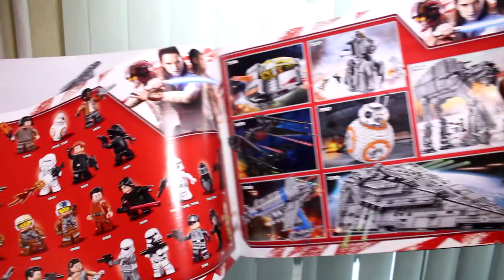Lego Star Wars 75179 Kylo Ren's TIE Fighter Review | Обзор Лего Звёздные Войны 75179 СИД Кайло Рена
Министерство Кубиков знает всё!
Обзор на 75179 - СИД Истребитель Кайло Рена.
Минифигурки: Кайло Рен, Штурмовик Первого Ордена, Пилот СИД Истребителя Первого Ордена, BB-9E.
Набор 2017 года | 630 деталей | 5999 руб.